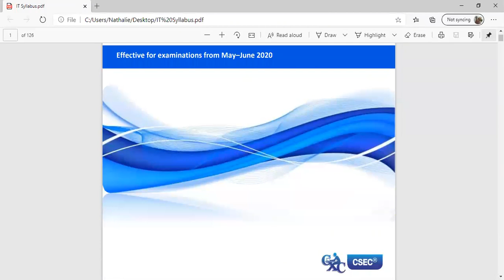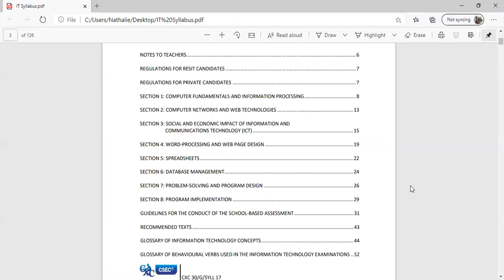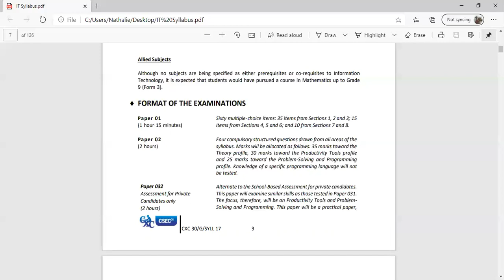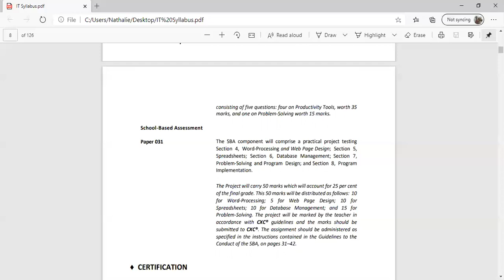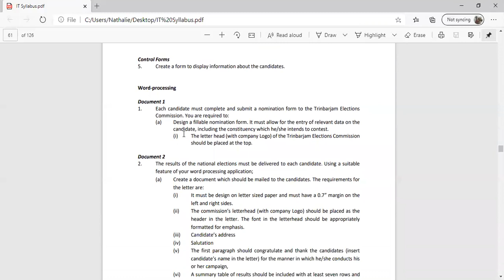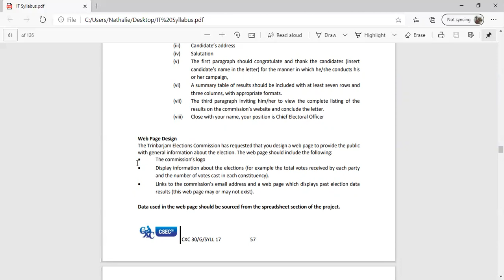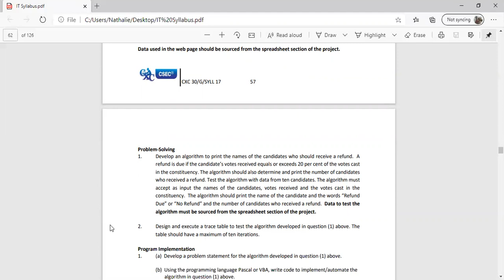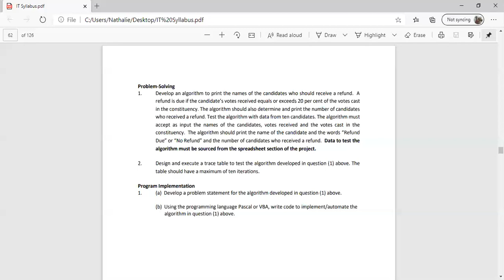Introduction to CSEC Syllabus ◇ Learning Information Technology with Teacher Stone ◇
Area of Focus: CSEC Syllabus

As discussed in the video, I will be working the Sample SBA in the CSEC Syllabus. I will be going LIVE to do each section. Before this is done, please use the links below to view/download the Sample SBA question and the Mark Scheme